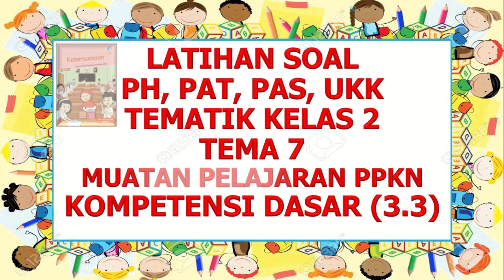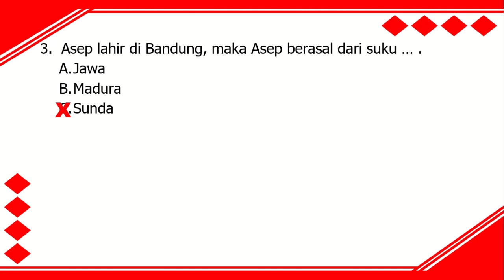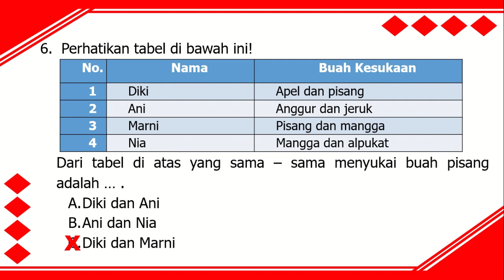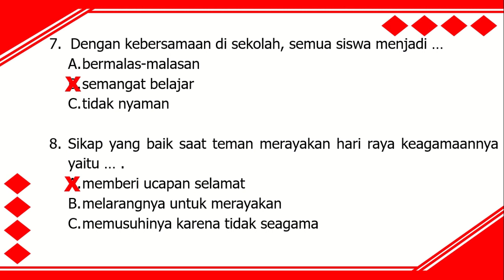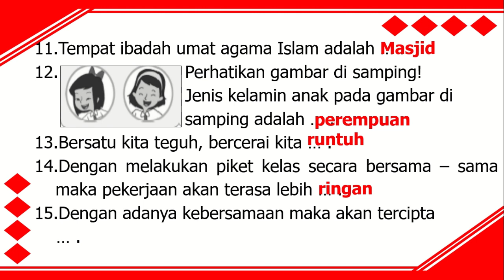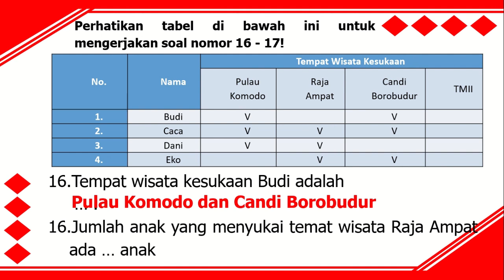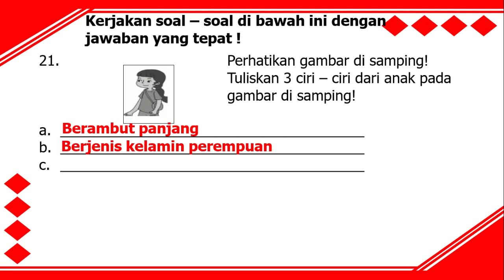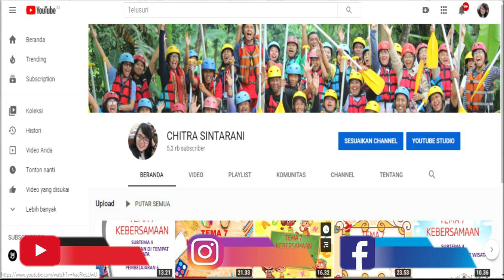Kelas 2 Tematik Tema 7 : Latihan Soal PH, PTS, PAS, PAT PPKN TEMA 7 (KD 3.3)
Video ini berisi pembahasan soal untuk :
Muatan Pelajaran PPKN
Tema 7
Kompetensi Dasar 3.3 Mengidentifikasi jenis-jenis keberagaman karakteristik individu  di sekolah.